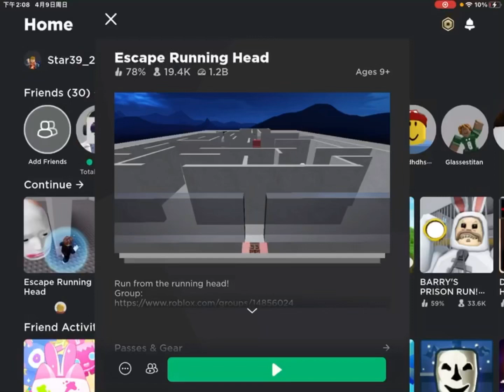Escape running head stage 3